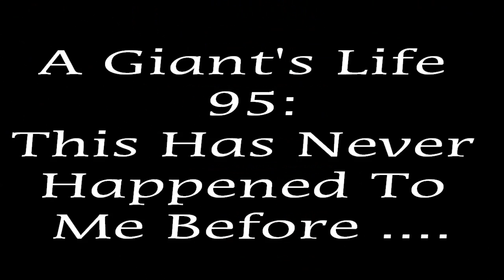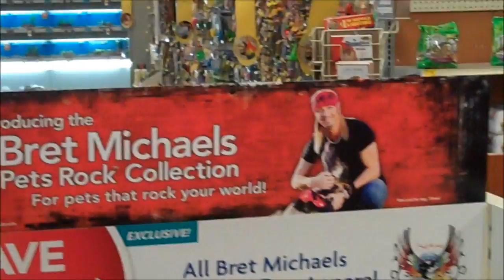This Has Never Happen To Me Before...: A Giant's Life 95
While performing at a Library, something goes wrong.